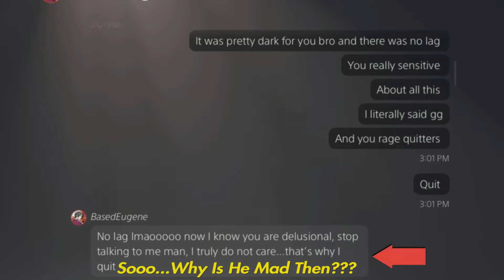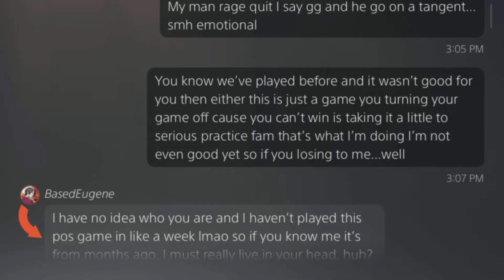DBFZ Someone Explain Ragequitting Cause I Don’t Get It...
We Back!!! An old “friend” popped up in casuals and uh...